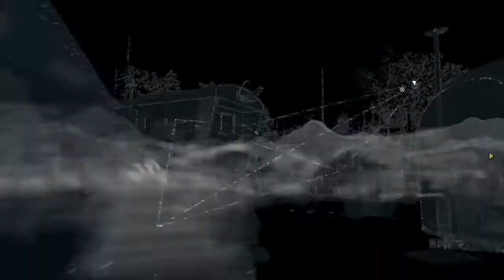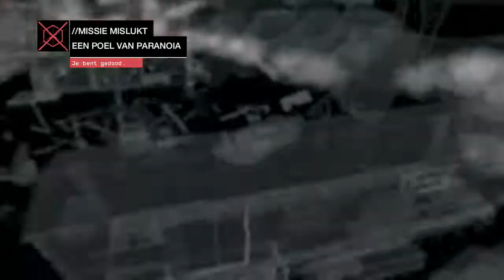WATCH_DOGS 30